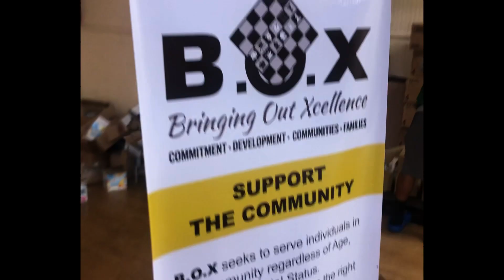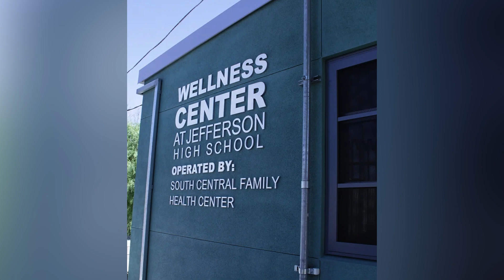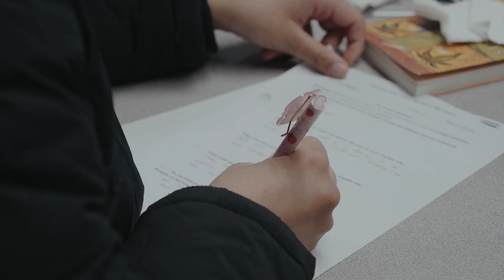Home of the Demos | Legacy | Thomas Jefferson High School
Thomas Jefferson High School is a 100 year old+ community school in South Los Angeles. Its faculty are incredibly proud to support students academic and extracurricular success.

The legacy of "Jeff" continues to develop incredible community leaders, professionals, and change makers.

HISTORY
Founded in 1916, Thomas Jefferson High School has been a pillar in our community for over 100 years. It is the fourth oldest high school in the Los Angeles Unified School District.  We are often referred to as "Jeff" and are proudly known as the Demos, short for our school mascot, the Democrat. For just over a century, Jefferson High School has been an asset to our community by educating, transforming, and fostering talent of many notable individuals in music, sports, television and politics.  Our goals are to inspire greatness in our students and motivate change in the community by empowering them to follow in the footsteps of our prestigious alumni. Over the years, our alumni have proven that hard work and dedication will set you on a path for greatness as a Nobel Prize winner, Olympic Gold Medalist, Grammy winner, Oscar nominee, or a member of the U.S. House of Representatives.